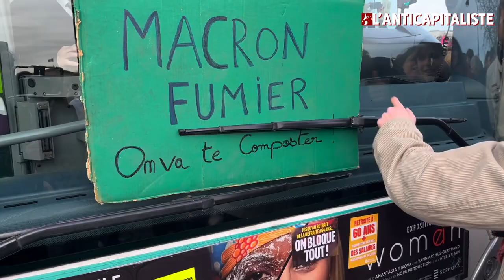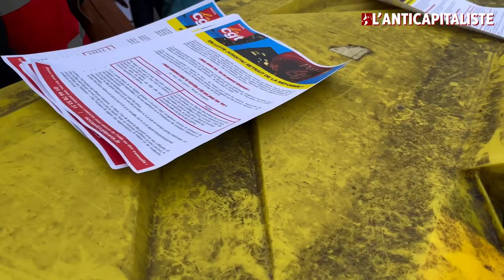49.3 : LA VRAIE DÉMOCRATIE EST DANS LA RUE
Le jeudi 16 mars, conscients que leur contre-réforme des retraites était minoritaire non seulement dans la population mais aussi à l’Assemblée nationale, Macron et Borne décidaient d’avoir recours au 49.3. Un article de la Constitution particulièrement anti-démocratique qui permet de faire adopter un texte de loi sans qu’il soit voté par le Parlement.
Dans la rue, la réponse a été immédiate. Dans des dizaines de villes en France, des manifestations spontanées ont eu lieu et les blocages se sont multipliés dès le lendemain matin.
L'Anticapitaliste était aux manifestations parisiennes durement réprimées à Concorde le 16 mars et à Place d'Italie le 18 mars et aux blocages du périphérique Porte de Clignancourt et Porte de Montreuil.